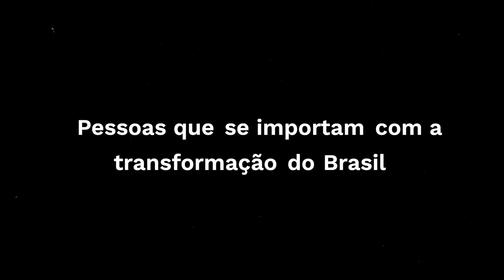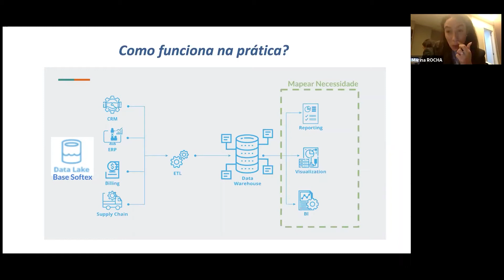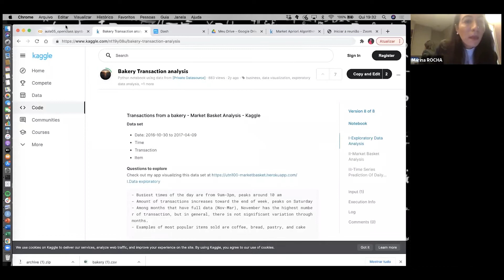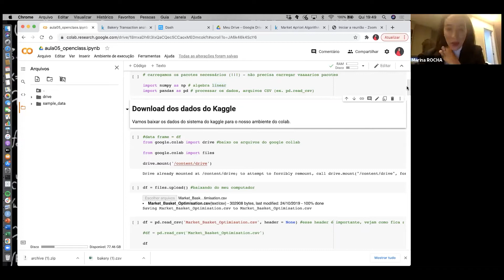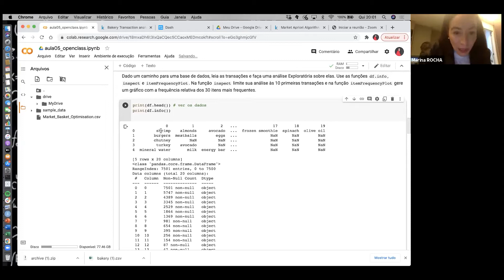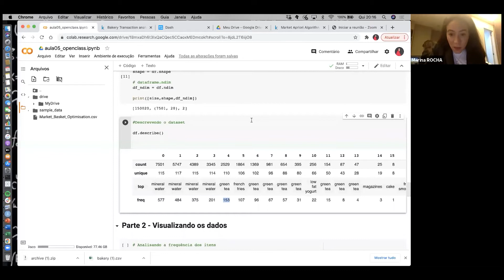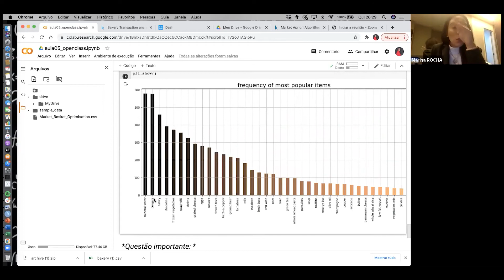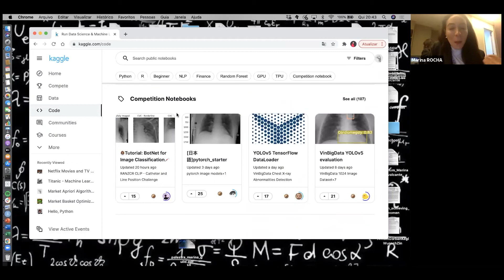Aprenda a Programar em Data Science - Aula 5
No dia xx de xx de 2020, O IDP realizou palestra com o xxxxx, com o tema "xxxxxx".